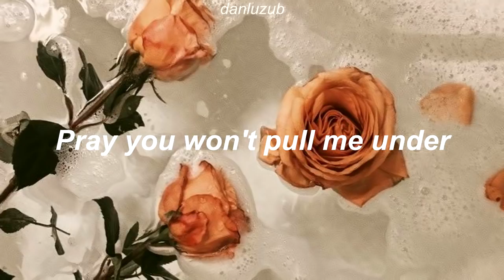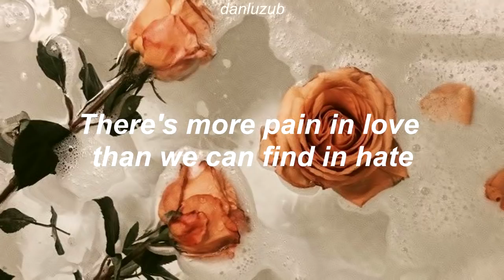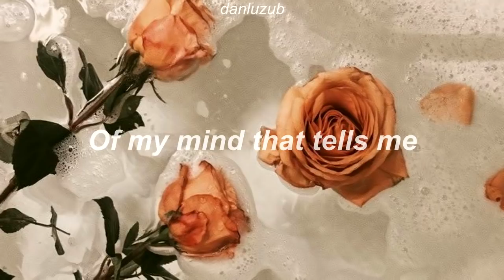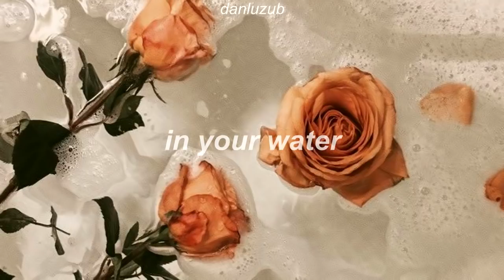Bishop Briggs // Water ; Lyrics ☆彡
» I was a little sleepy when I did the video; if I made some mistakes, let me know, and sorry for that. «

Song: Water
By: Bishop Briggs

Lyrics:
Funny how a blessing feels just like a curse
Bad love hurts, but somehow good love hurts me worse
Cause lately I'm mistaken honey for the bees
Having troubles sleeping with you next to me

I sink in you like water
Pray you won't pull me under
One look and I die, heaven in your eyes
Helt hard in the white lies
I dive in you like water
I sink like a stone

Tell the truth, you know you can not keep me save
There's more pain in love than we can find in hate
Lately I've been keeping honey from the bees
So if you ever leave at least it's bittersweet

Be gentle with me
Have patience with me (Oh)
Cause I've been in the corner
Of my mind that tells me
I'm not good enough
For anybody like you
Help me out,
you know I need you like water